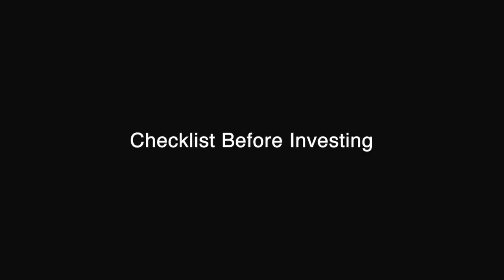Checklist Before Investing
Before you invest, there are things you need to have and do first. In this video, Fitz and Rienzie talks about the items on this checklist.